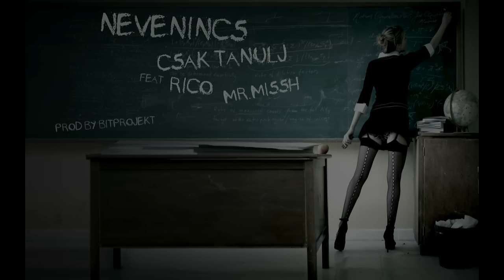Nevenincs - Csak tanulj feat. Rico & Mr. Missh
Nevenincs 2013©

Fellépésszervezés,info:
-0630/545-8806

Zene: Bitprojekt
Szöveg: Rico, Mr. Missh, Bukey, Chaos, Emté
Rap: Rico, b i'am, Chaos, Emté
Ének: Mr. Missh

Mr. Missh

Dalszöveg:

Intro (Rico)

Tök mindegy, hogy Gyöngyösön vagy Pécsen
én csak azt akarom, hogy az egész ország értsen
Vágod? Gyere velem..ahh

Rico

Felveszed a csukádat, a spanod vár a ház előtt
szaladsz, lent az ajtót csak úgy lendületből kirúgod
na gyerünk, de durranjon el félbe még egy bláz előbb
a legutolsó slukkot majd a sarkon kifújod
a suli előtt pacsiznak a kezek
beszólnak a "nagyok" mi a faszt akarnak ezek?
Megint két óráról késel el, az ötödikig alszol ott
a hatodikra be se mész, le se szarod, passzolod
de te ne tedd, csak tanulj, amíg lehet
csak küzdj a tiszteletért, önerőből szerezz nevet
ne foglalkozz a csajjal lent a folyosón, ha etet
mert hidd el nekem azt, hogy ez a közeljövőd rovására mehet
én elbasztam ezt anno, ezért adom át
a dumát, mert hagyomány, hogy visszasírjuk
később majd a tanodát, sose hanyagold
és a butákra sose pazarold az idődet, csak tanulj!

Mr. Missh

Nektek ott van az esély
de az én fajtám már csak mesél, milyen lenne
ha suliba maradtam volna
minden könnyebben menne..(Csak tanulj)

Nem érdekel más mit mond, azt hittem
hogy nem lesz gond, olyan voltam mint te
ha suliban maradtam volna
minden könnyebben menne..

b i'am

Felkel a nap, te is felkelsz, na nyomás
ha van egy szálam, cigit gyújtok, nálam ez szokás
megint elaludtam baszd meg, a fasz kivan, csodás
lekéstem a buszomat, nem bonyolult vallomás
leszarom az órát, míg a tanár meg azt viszi
csak betolom a fülest, aztán lazulok a Fittin'
nem írtam meg a leckét, meg nem készültem, hagyjuk
ő benyomat egy karót, én benyomok egy Fuck you-t
befigyelek egy gárét a folyosón
érdekel a neve, ezé' én utána osonok
Szia béjbe' Barni vagyok, mintadiák
azt jegyezd meg, hogy biztonságba nincs a pinád
na, rohannak a napok és elszáll majd felettem is
pörög az idő, forog az óra, így vagy vele te is
visszasírod majd a sulit, egy a kérdés, az hogy miko'
Csumi srácok, yeah, Noname' - Rico

Chaos

Ülök az órán, a faszom tele van, unom a napot
szól a csengő, felpattanok, lerúgom a padot
aztán tipli, kell egy cigi de jön a tanár, dobjad el
nincs idő egy slukkra de még füstölög, tapossad el
Na indulás, ennyi volt a szünet, megint mehetek
koptatni a padot, megint késtem, megint felelek
ez 1-es lett, tudja mit?! Dugja fel a karóját
baszok rá mit ugat, inkább végig alszom az órát
mennék má' haza megint felbaszott ez a nap
mondja meg má' hogy figyeljek, mikor a szemem leragad
szarok bele, minek ez ha vágom már
nem érdekel ez a szar mer' az agyam máshol jár
szóval Csak tanulj! Ne baszd el a jövődet
mer' a szüleid nem lesznek örökre mögötted
sokan így vannak ezzel, sokan túl vannak már
ezen a szaron de holnap meg egy újabb nap vár

Mr. Missh

minden könnyebben menne..

Emté

Csörög a vekker, összekapod magad, húzol a Buszmeg-be'
már tudod azt, hogy ez a nap is ugyanúgy megy le
szorít az idő, de be kell gyújtsál egy bláz-t még
mert tudod, hogy ezt a szart nem fogod kibírni másképp
minden nap szürke, meg monoton
elalszol az órán és a szünetben a folyosón
berakod a fülest mer' nem érdekel már a tanár
húzzák az agyad baszod, elég, mennél haza már
befigyeled a kis csajt, azt látod hogy játszik veled
üvölt a tanár, leszarod, semmi nem számít neked
csak mész a fejed után, bassza az agyad
hogy minek is ez a szar, egyre szarabb a tanagyag
de ne hidd azt, hogyha feladod könnyebb lesz me'
hidd el visszasírod egyszer mikor csöngetnek be
ezen a szaron holnap meg egy újabb nap vár

Mr. Missh

minden könnyebben menne..
2x